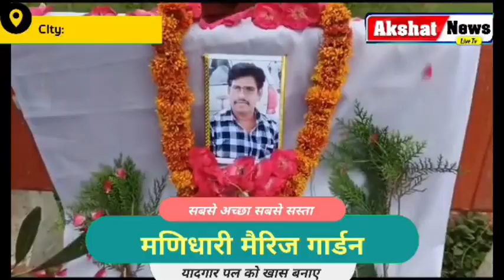समाज के धार्मिक एवं सामाजिक कार्य में अग्रणी रहने वाले स्व. भगतसिंह पटवारी को किए श्रद्धासुमन अर्पित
Akshat News Live TV एमपी का  हिंदी न्‍यूज चैनल है। Akshat news live TV चैनल राजनीति, मनोरंजन, बॉलीवुड, व्यापार और खेल में नवीनतम समाचारों को शामिल करता है।

Director
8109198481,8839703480